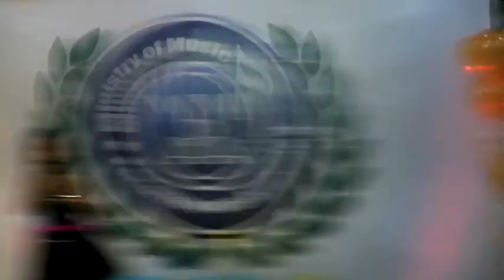MMPAA Season 94 Cover Only girl by Elica Sumo